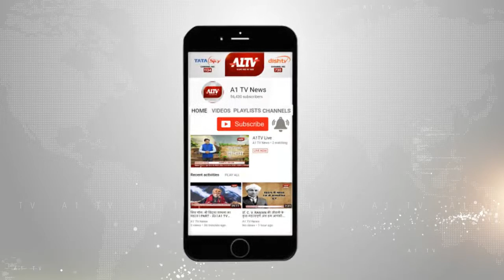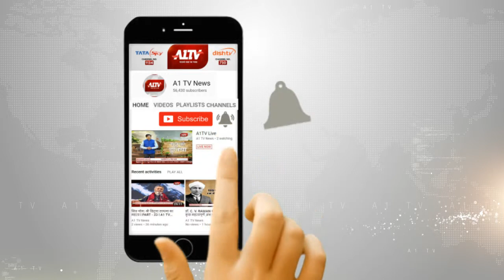कोटा: अज्ञात वाहन की चपेट में आया बुजुर्ग, हादसे में कनवास निवासी रामपाल की मौत